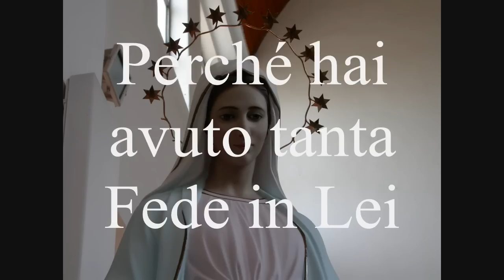ROSSANA GIANNELLI: Sei stato scelto da Maria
Testo e Musica di Rossana Giannelli - Montaggio Video di Antonio Bigliardi - Natura, Amore e Vita - Dedicato a Giovanni Paolo II